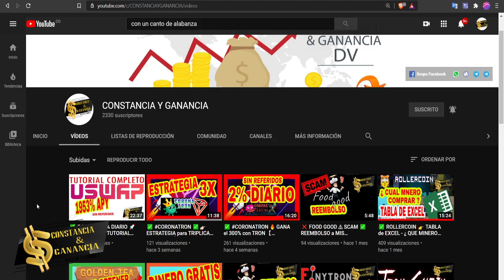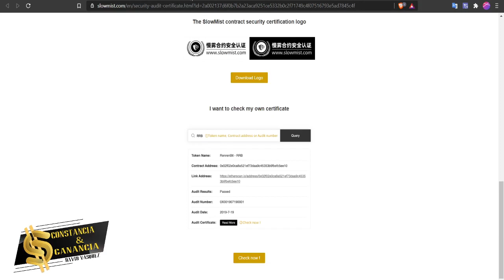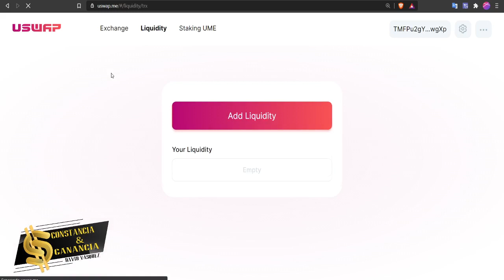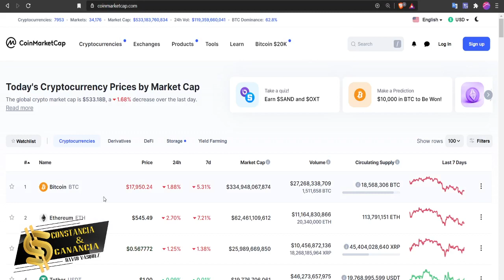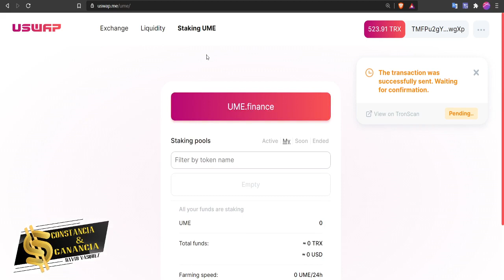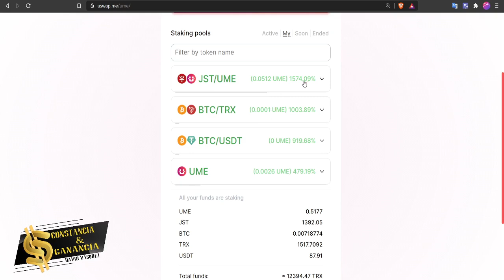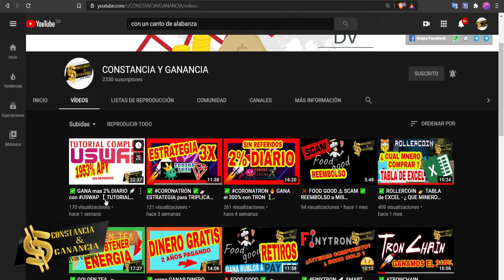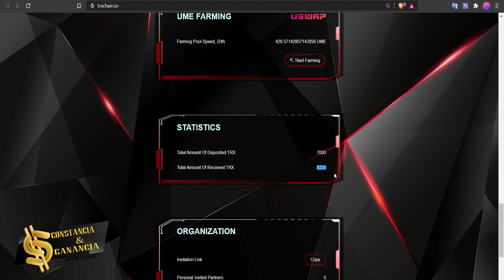✅USWAP ✅【 RESOLVIENDO DUDAS 】👉 ESTRATEGIA de STAKING 🔥 GANA DINERO en INTERNET SIN REFERIDOS 💎💎💎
La mejor forma de ganar dinero con DEFI usando

💎 NO NECESITAS REFERIDOS 💎

🤝 Exchange ✅

Contacto 📞